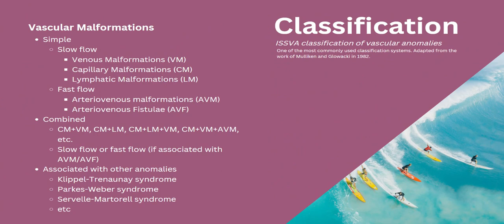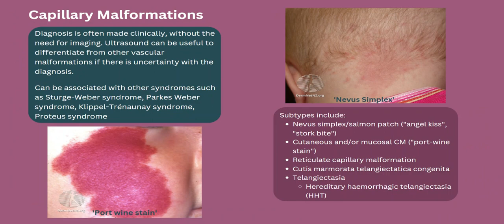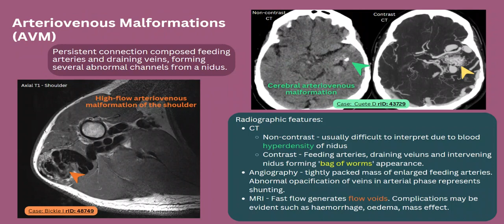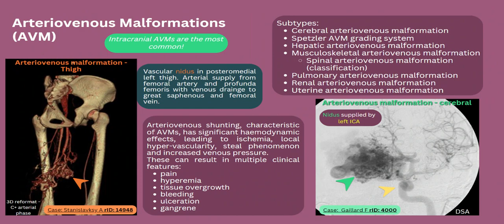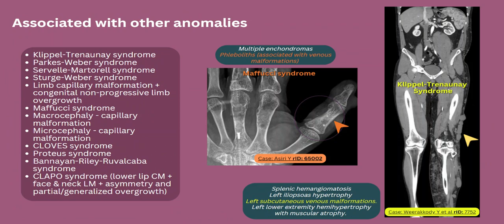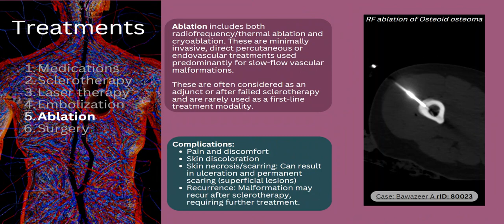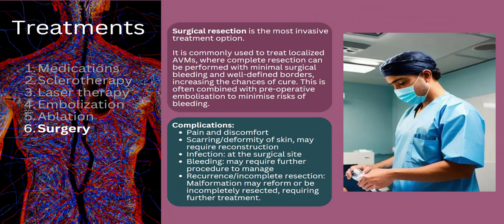Vascular malformation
Dr Chor Ath Vascular & Intervention rPosters @Radiopaedia conference #2023